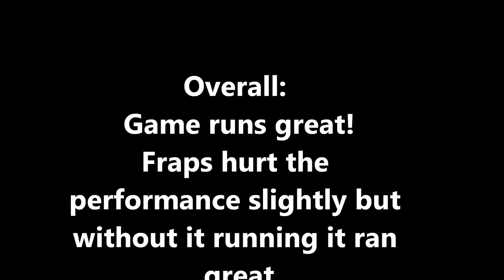[HD] [PC] Battlefield Bad Company 2: Max Graphics 550GTX ti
Playing Multiplayer Battlefield Bad Company 2 on Max Graphics with a Nvidia 550GTX ti. I choose the lowest ping server on the list at 16 ping, so that graphics benchmark would not be affected by a bad quality server.

-Overall: Game runs great and smooth. Fraps hurt the performance and made it stutter alittle which does not occur to me otherwise.

Other details:
CPU: i7 920
Windows 7 64bit Home premium
8GB Ram